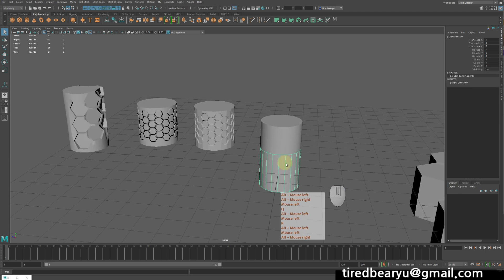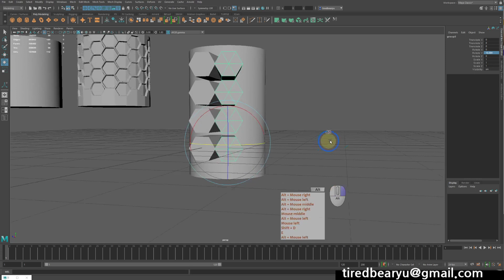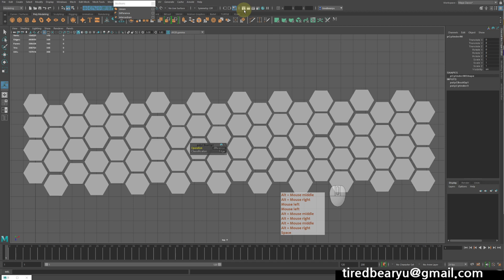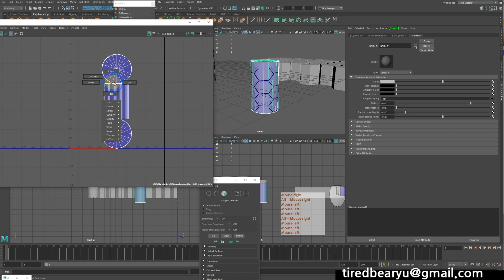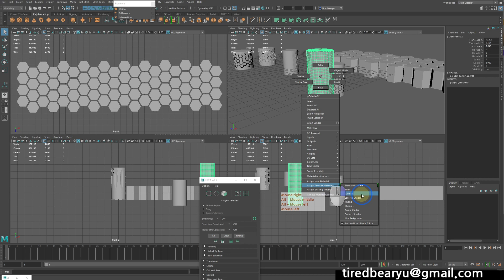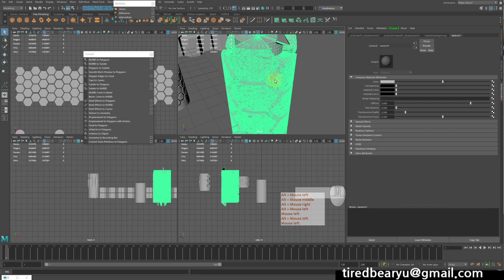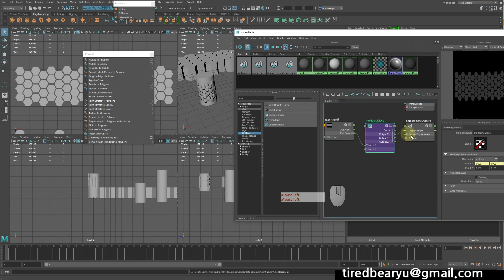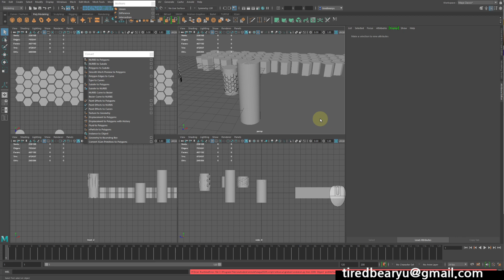Maya Bump,Displacement Map을 이용한 모델링